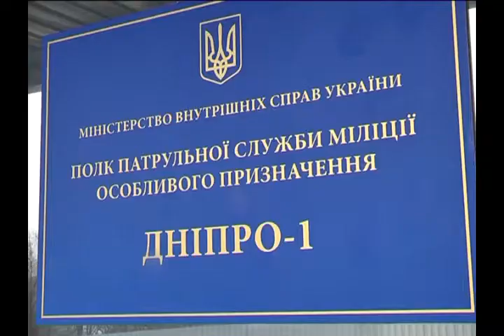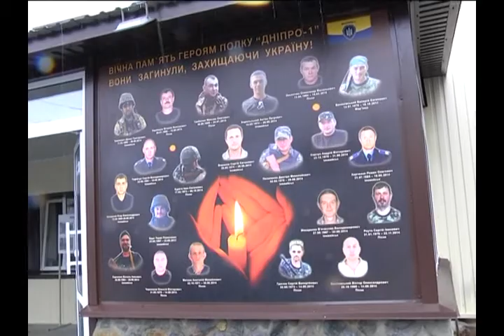Открылась база полка Днепр 1